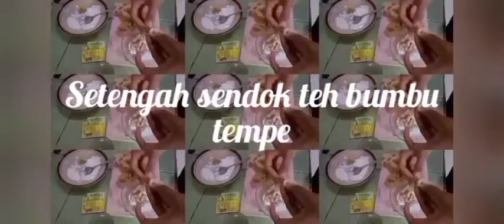Resep Tahu Walik Renyah di Luar Lembut di Dalam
Resep Tahu Walik Renyah di Luar Lembut di Dalam#ayamkampunyamantul, Resep Tahu Walik Renyah di Luar Lembut di Dalam#sekalimakansusahberhenti,Resep Tahu Walik Renyah di Luar Lembut di Dalam#olahantahu kekinian

bahan:
 1 bungkus tepung serbaguna
 tpg terigu dan kanji secukupnya
10 biji tahu bulat
miyak goreng
2 potong ayam ungkep
bumbu kuning tempe dan air secukupnya
penyedap rasa